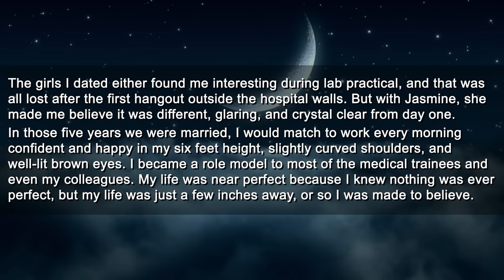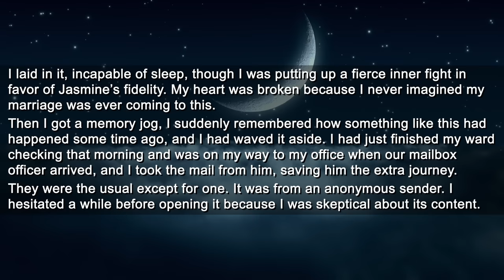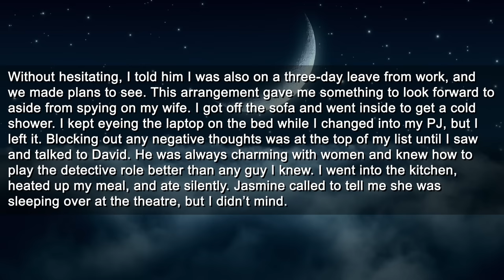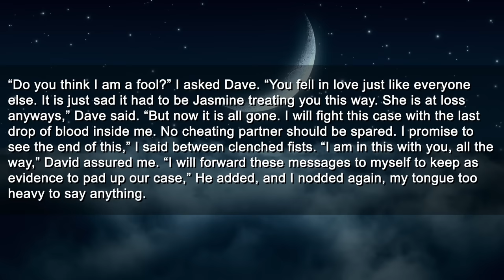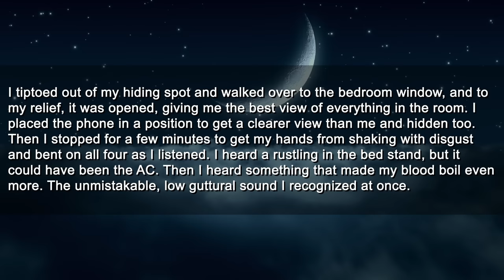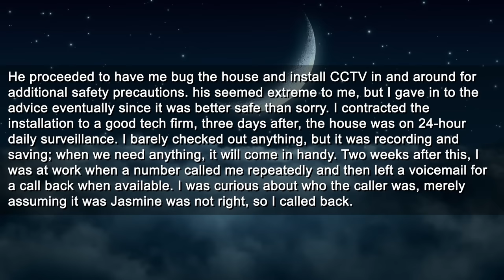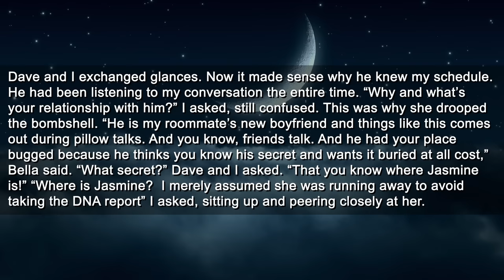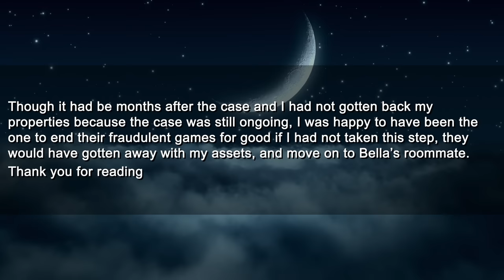Secretly Tracked My Cheating Wife for Weeks Before Blindsiding Her With Divorce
Timestamps:
0:00 Intro
0:36 Chapter 1
20:32 Reaction
21:13 Chapter 2
37:58 Reaction
38:37 Chapter 3
59:31 Reaction
1:00:02 Chapter 4
1:14:36 Reaction
1:15:24 Chapter 5
1:27:22 Reaction
1:28:24 Outro

Roger
Pretzelman5
Nelson
Gerald
SurfDD
Guy
Mohamed

► Title: Secretly Tracked My Cheating Wife for Weeks Before Blindsiding Her With Divorce